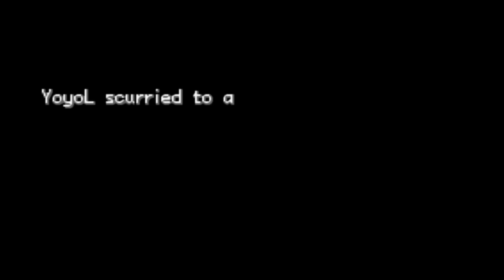EP.01 玩唔掂 砍掉重練 以3隻Gen8寵上路 寵物小精靈Advanced Version